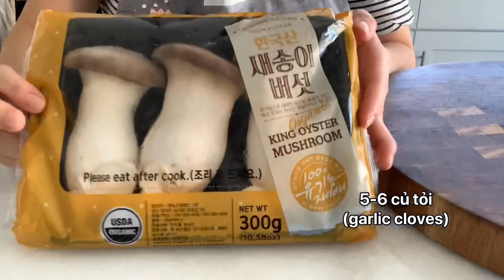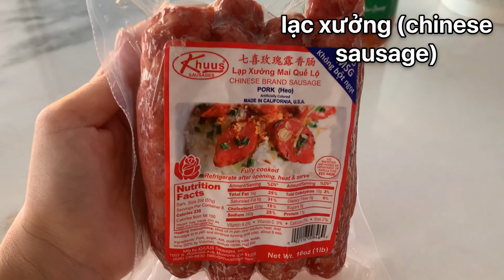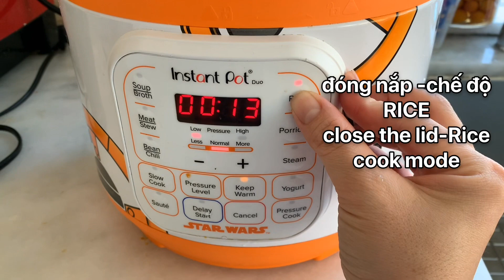Instant Pot Chinese Sticky Rice (Xôi Mặn) | under 30 minutes meal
Chinese sticky rice dish is savory. Great for grab and go. My kid loves this sticky rice dish.
Easy to make with simple steps. You can use this recipe in Instant pot or Rice Cooker.
Yes, this recipe has a few sauces. Trust me, those sauces bring out the flavors.

Ingredients:
2 cups gạo nếp (sweet white grain rice)
1 cup + 3/4cup nước cốt gà (chicken stock)
1/2 cup tôm khô (dried shrimps)
1/2tsp dầu mè (sesame oil)
1tbsp +1tsp dầu hào (oyster flavor sauce)
1tbsp + 3/4tsp Xì dầu đen (dark soy sauce)
1/4tsp muối (salt)
1/2tsp bột gà nêm (chicken powder)
1/2tsp rượu trắng nấu ăn (cooking michiu)
lạp xưởng (Chinese sausages)
2 Hành hương (shallots)
5-6 garlic cloves
nấm bào ngư (Oyster Mushrooms) (420gram) + add more to your liking
hoac nấm Đông Cô (You can use Shiitake Mushrooms 4-5)

1-2tbsp Dầu ăn (vegetable oi)